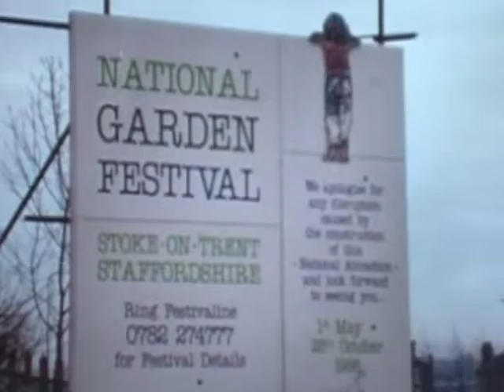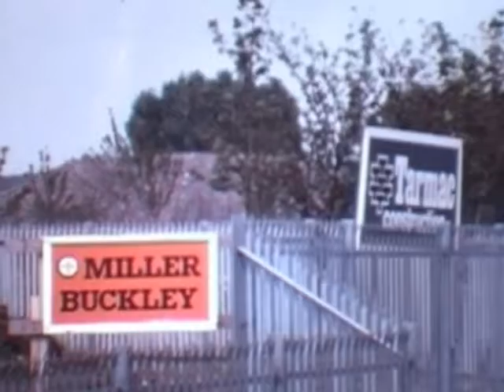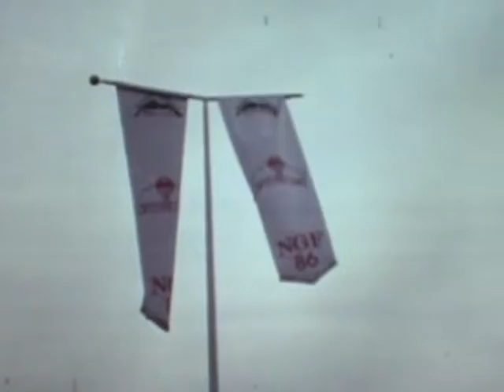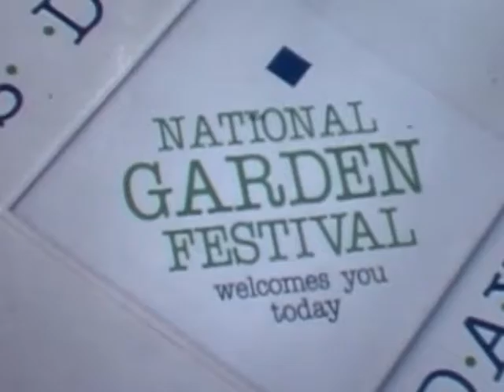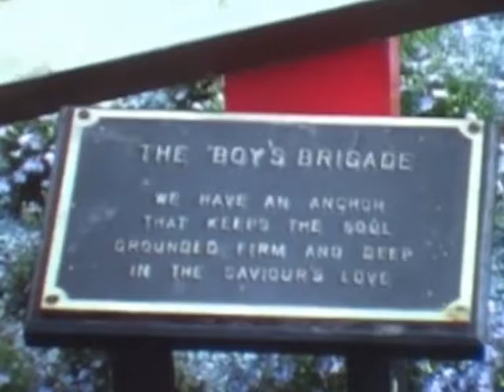Ashes to Roses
The creation of the Stoke-on-Trent Garden Festival